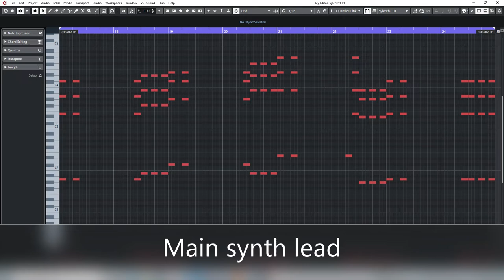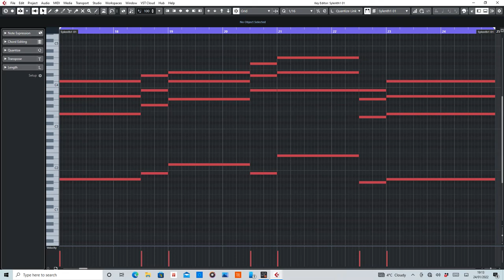DJ Hixxy - I See The Light [MIDI] Arranged by De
MIDI sections of I See The Light by DJ Hixxy.

Equipment used:
Cubase Artist 10
Sylenth1